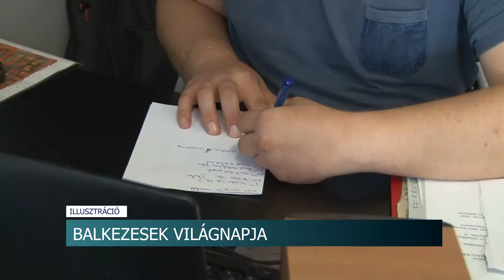20210813 hirado Balkezesek vilagnapja